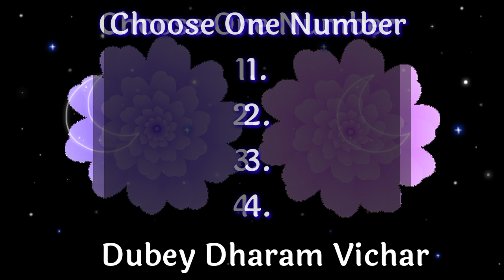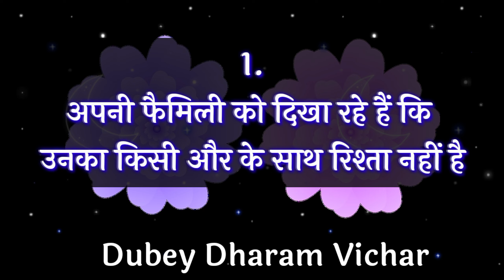Choose one number | Love quiz game | Love quiz game today | Love quiz game new 2022 | True love test